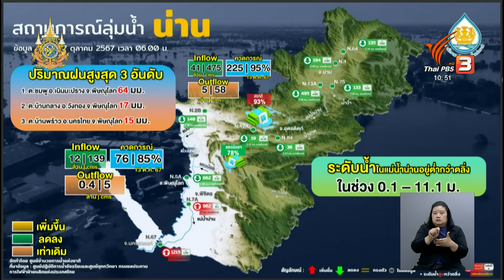สทนช.ประเมินน้ำเหนือสู่ลุ่มน้ำเจ้าพระยา | Thai PBS News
นายฐนโรจน์ วรรัฐประเสริฐ ผอ.ศูนย์อำนวยการน้ำแห่งชาติ สำนักงานทรัพยากรน้ำแห่งชาติ กล่าวถึงการบริหารจัดการน้ำ หลังจากฝนในพื้นที่ภาคเหนือและภาคอีสานลดลง และเริ่มขยับลงมาตกในพื้นที่ภาคกลางและใต้ แต่ละพื้นที่จะมีการบริหารจัดการน้ำอย่างไร เพื่อเพิ่มพื้นที่รองรับฝน และลดผลกระทบในพื้นที่ลุ่มต่ำให้ได้มากที่สุด